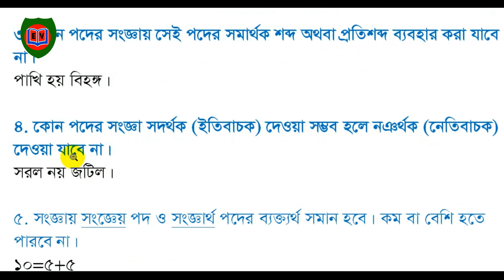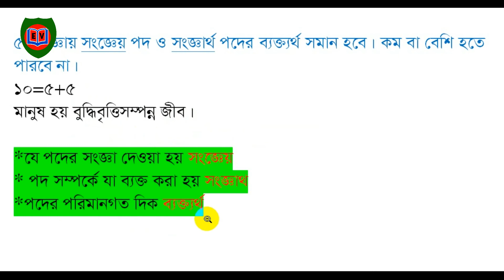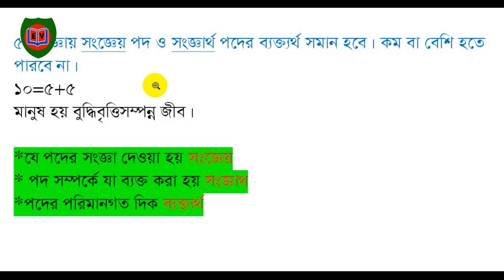যৌক্তিক সংজ্ঞার নিয়ম || Rules of Logical Definition by M A H Tanvir || HSC Logic 2nd paper part 2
যৌক্তিক সংজ্ঞার পাঁচটি নিয়ম রয়েছে
১.যে পদের সংজ্ঞা দেওয়া হয় তার পূর্ণ জাত্যর্থ উল্লেখ করতে হয়, পূর্ণ জাত্যর্থের কম বা বেশি উল্লেখ করা যাবে না।
যেমন- মানুষ হয় জীব।
মানুষ হয় বুদ্ধিবৃত্তিসম্পন্ন বিচারক্ষম প্রাণী।
মানুষ হয় বুদ্ধিবৃত্তিসম্পন্ন জীব।
[আসন্নতম জাতি ও বিভেদক লক্ষণ উল্লেখ করলেই পূর্ণ জাত্যর্থ  উল্লেখ করা হবে।
২. যে পদের সংজ্ঞা দেওয়া হবে সেই পদ অপেক্ষা সংজ্ঞেয় পদটি স্পষ্টতর হতে হবে। সংজ্ঞায় কোন রূপক দুর্বোধ্য ভাষা ব্যবহার করা যাবে না।
উট হয় মরুভূমির জাহাজ।

৩. কোন পদের সংজ্ঞায় সেই পদের সমার্থক শব্দ অথবা প্রতিশব্দ ব্যবহার করা যাবে না।
পাখি হয় বিহঙ্গ।

৪. কোন পদের সংজ্ঞা সদর্থক (ইতিবাচক) দেওয়া সম্ভব হলে নঞর্থক (নেতিবাচক) দেওয়া যাবে না।
সরল নয় জটিল।

৫. সংজ্ঞায় সংজ্ঞেয় পদ ও সংজ্ঞার্থ পদের ব্যক্ত্যর্থ সমান হবে। কম বা বেশি হতে পারবে না।

*যে পদের সংজ্ঞা দেওয়া হয় সংজ্ঞেয়
* পদ সম্পর্কে যা ব্যক্ত করা হয় সংজ্ঞার্থ
*পদের পরিমানগত দিক ব্যক্ত্যর্থ